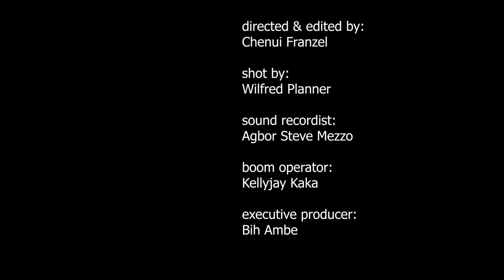RICHARD: EP 06- NZOLO BEATING (BEST CAMEROONIAN/AFRICAN COMEDY 2020)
RICHARD: EP 06- NZOLO BEATING
These slaps will give you chills.
In this episode, Richard turns a simple game that is meant to be fun, into a chance for vendetta. Being who he is, he pushes things as far as he can and as hard as he can. What happens when he gets pushed back? Have fun watching this one.

CAST:
Godisz Fungwa
Jeb D
Afunjom Sylvester

CREW:
directed & edited by: Chenui Franzel
shot by: Wilfred Planner
sound: Agbor Steve Mezzo
              Kellyjay Kaka